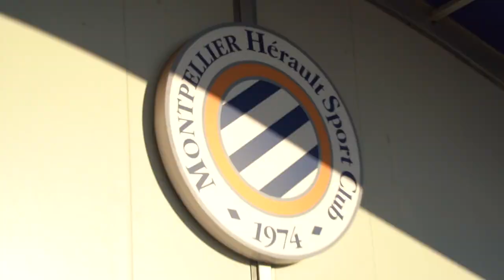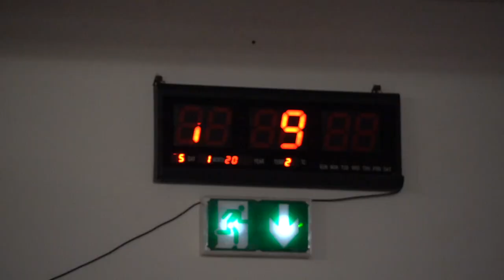Le Club des Loulous à l'entraînement (25/01/2023